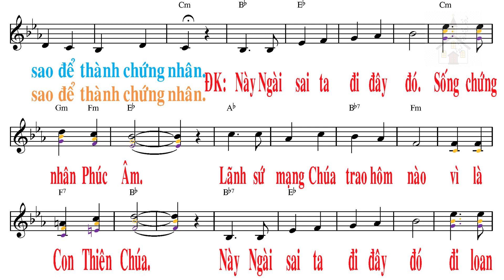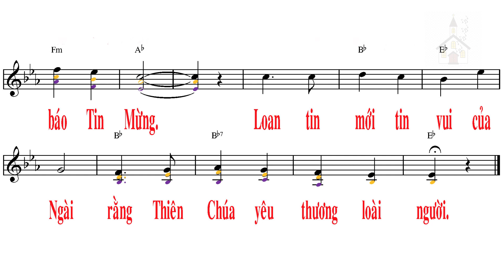Nhân chứng Phúc Âm - Lm Thành Tâm - Ý Hiền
NHÂN CHỨNG PHÚC ÂM - Lm. Thành Tâm

1. Ta về thôi vì thánh lễ đã hết nhưng đời ta là thánh lễ nối dài. Đem tình thương Thiên Chúa đến mọi nơi ta sống sao để thành chứng nhân.

ĐK: Này Ngài sai ta đi đây đó. Sống chứng nhân phúc âm. Lãnh sứ mạng Chúa trao hôm nào vì là con Thiên Chúa. Này Ngài sai ta đi đây đó đi loan báo tin mừng. Loan tin mới tin vui của Ngài rằng Thiên Chúa yêu thương loài người.

2. Ta đừng lo vì Thiên Chúa Ngài biết con người ta nhiều yếu đuối lỗi lầm. Nên Ngài thương ban ơn thánh triền miên ta sống sao để thành chứng nhân.